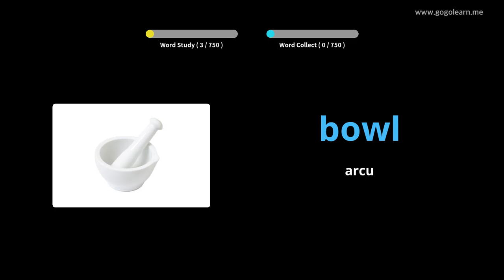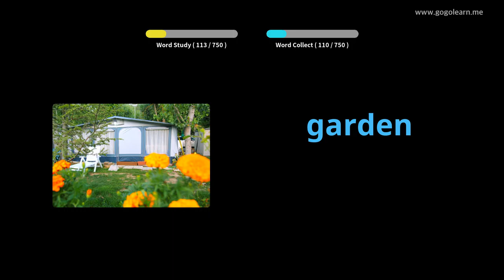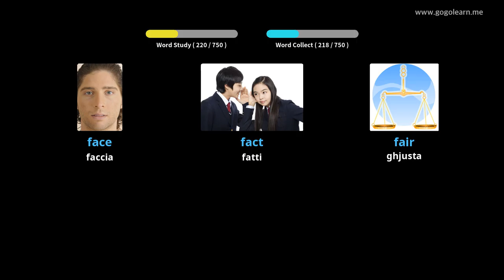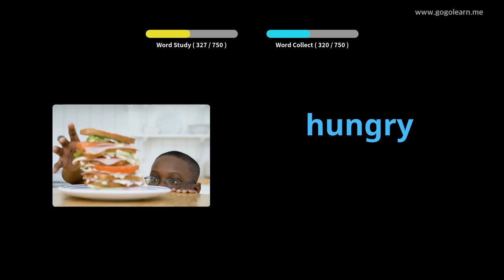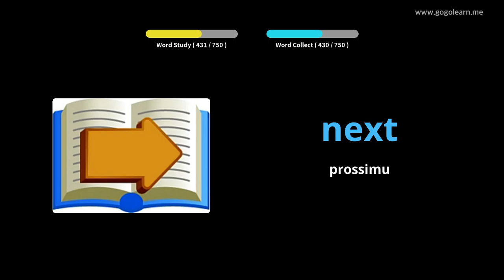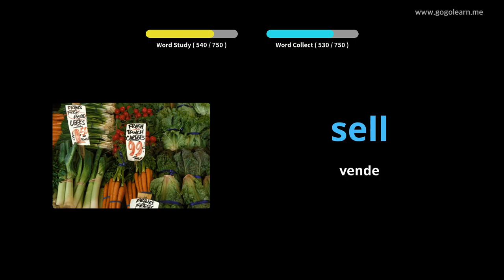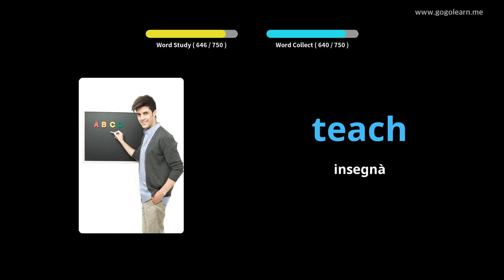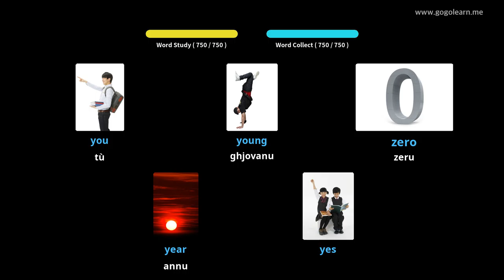Amparate Cù Stampi Inglese | Vocabulu Inglese children | Golearn